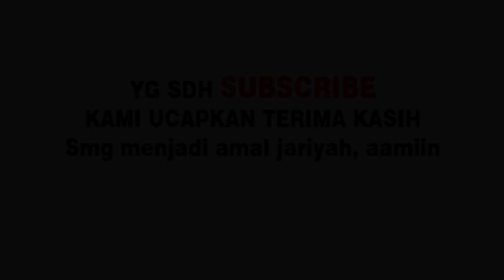Ngabuburit berburu takjil di masjid almuhajirin yg pernah ditempati utk mensholati alm chacha sherly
Assalamualaikum waroh matullahi wabarokatuh,. sebagai youtuber saya mengajak netizen utk saling mengingatkan dlm hal kebaikan, utk itu admin berusaha agar video yg tayang adalah video2 yg bermanfaat.
Gaaaess,...ngabuburite berburu takjil itu nikmat sekali, melihat kerukunan dan kebahagiaan umat muslim berbuka puasa.
Tampak wajah2 cerah dan bahagia dari para jamaah yg akan sholat magrib, sembari menerima pembagian takjil yg dibagikan peengurus.
Masjid almuhajirin ini tempat disholati alm chacha sherly yg meninggal kurang lebih 3 bln yg lalu.
Masjid dgn bangunan baru juga pengurus baru, smg video ini bermanfaat,..aamiin

Wassalamualaikum waroh matullahi wabarokatuh.